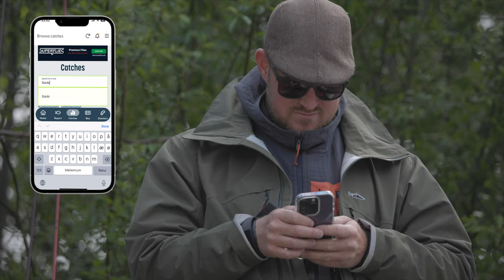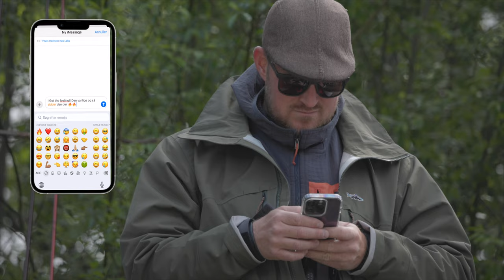Windy days by the river - fishing for salmon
Very windy days during the first days of Gaula 2023 season. 4th or 5th of June to be exact. Brace yourself for a wild adventure! We're facing the elements in Gaula, Norway, on windy days salmon fishing "Laksefiske"... The patience is embraced, and the 10.000 casts comes to an end. Every little detail is being studied, as we check out every possible impact on the fishing. Everything from the weather in YR.no in the mountains, mostly for rain as we did need some changes. Also the catches from Elvguiden as we want to find similarities for time and place. Least but very important, the water level in the river, which we checked out on Sildre.nve.no. Even though no rain has accoured the water level can varie a lot during June. We experinced this as the river would rise during the evening and night and start lowering again during early morning.
We were fishing a beat called Nedre Løberg beneath the Gaulfoss close to Kvål.